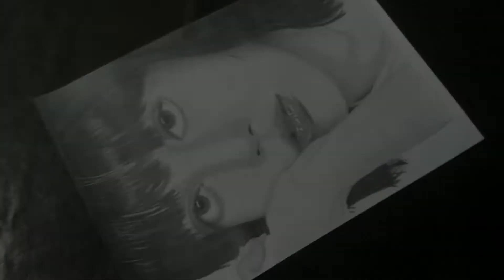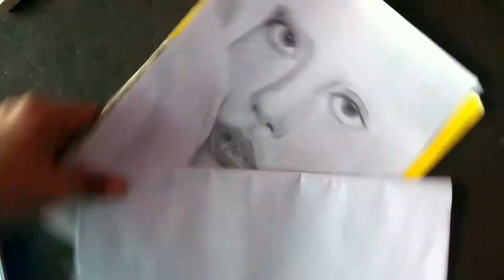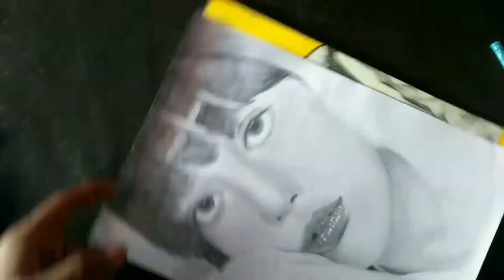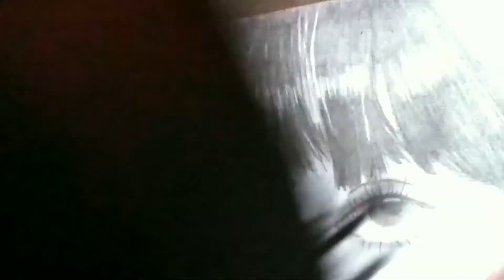Drawing Lisa Blackpink | How To Draw Blackpink Lisa | you can Draw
In this video i draw a portrait lisa from blackpink i use grid method for draw outline of this drawing lisa is a k pop singer

In this video you'll draw pencilskwtch of lisa (Blackpink)
Lisa is one of the member of k-pop girl group Blackpink , including Jennie , Rose and Jisoo.

Material use
1. Apsara pencil
2. Makeup brush
3. Cotton
4. Mono zero eraser
5. Drawing paper (Rough)
6. White gel pen